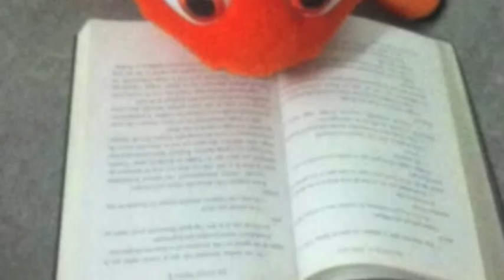Nemo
Ecole. St. Thomas